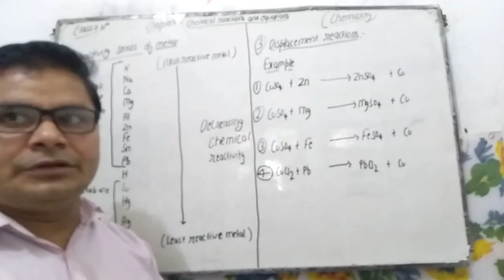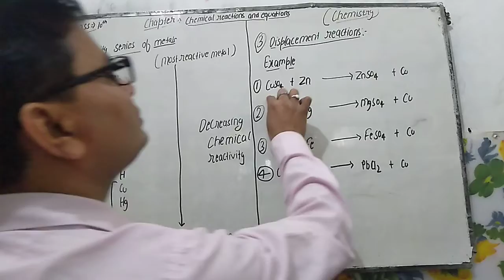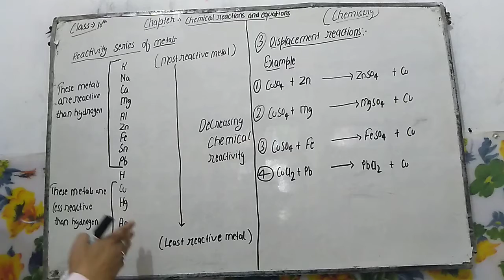Chemical reaction and equation Lecture-8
Activities series and displacement reaction